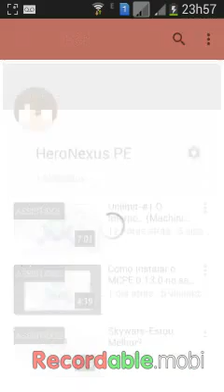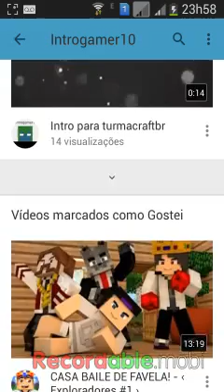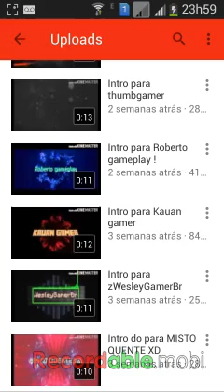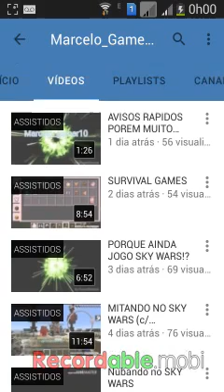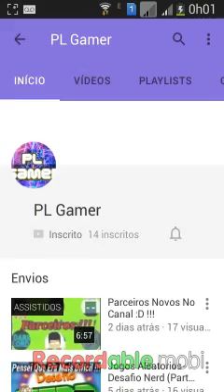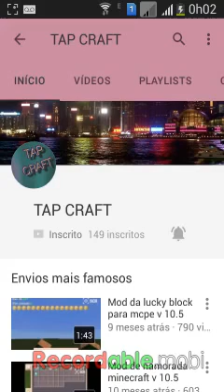Novos Parceiros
Download Mcpe 0.13.0 Link Abaixo
《《Mediafire》》

Musica de Fundo:
OMFG-Hello

Nome Do :Gravador,Editor e Android
Gravador:RecordAble
Editor: Vivavideo PRO
Android: Sansung GalaxyS2

Obrigado Por Assistir Não Esqueça o Like e Para Fazer Parte REALMENTE Da Aliança Brine Basta Ter Um Canal de Minecraft De Computador Pra Jogar Com O Power e Para Jogar Comigo Um Canal De Mcpe!Se Quiser Ajudar O Canal Favorite o Video e Compartilhe Abaixo Terá o Nome Dos Servers Que Recomendo:

Ip/Address
PIGRAID:
Pvp.pigraid.com
Build Battle:
Bb.cookie-build.com
Sky Wars:
Bb1.cookie-build.com
SlicePrision
Host.sliceprison.mcpe.net
KitPvp
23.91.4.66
44691
Survival Games
Play.lbsg.net
AppleCraft
Play.applecraft.cf
HyPixel
Pe.hypixel.net      ou
Ecko.hypixel.net

Matheus Henrique Souza Abade
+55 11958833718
Skype
MatheusTheCrafter

Nick
HeroNexusPE